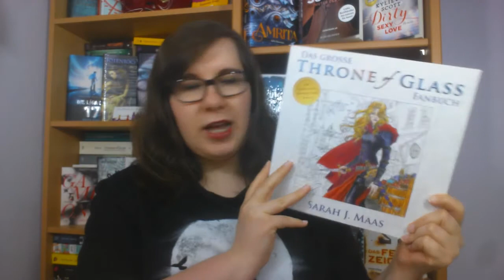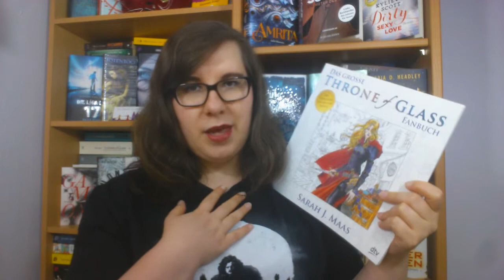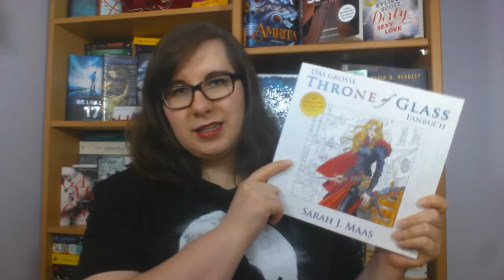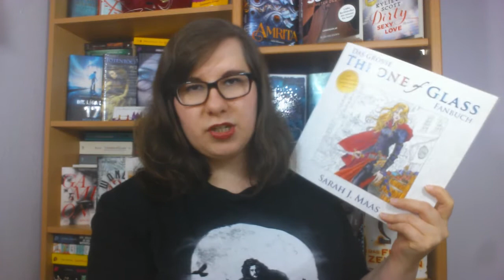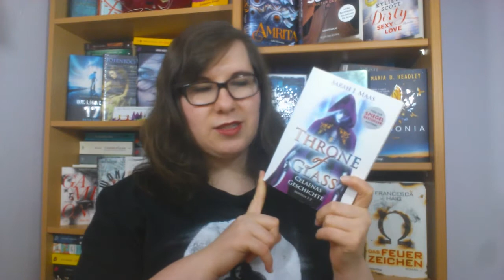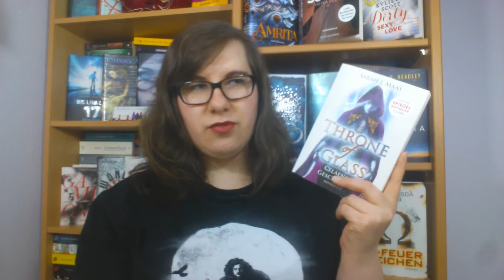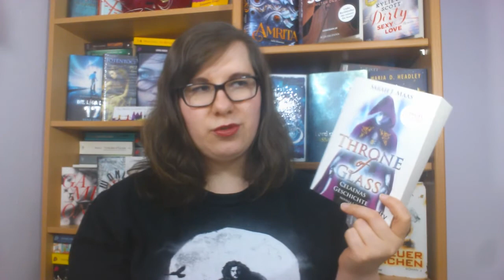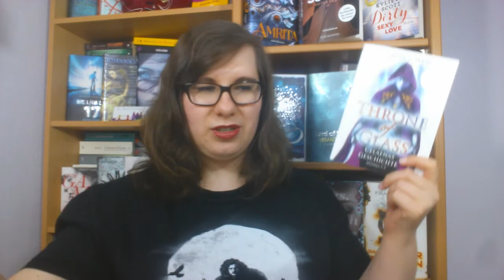2 in 1 Rezension | Throne of Glass: Fanbuch & Celaenas Geschichte - Sarah J. Maas | schokigirl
Heute habe ich eine 2 in 1 Rezension für euch, da beide Bücher zu der "Throne of Glass" - Reihe von Sarah J. Maas gehören & es sich so schön angeboten hat. Beginnen werde ich mit dem "großen Throne of Glass Fanbuch" & bei 4:50 kommt dann die Rezi zu "Celaenas Geschichte - Novellas 1-5" dran. Beide Bücher habe ich vom dtv Verlag als Rezensionsexemplar zur Verfügung gestellt bekommen. Danke schön dafür. Was haltet ihr so von der Reihe?